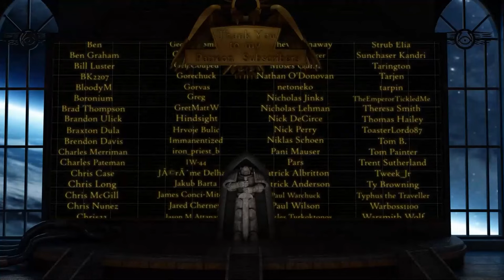The Siege of Vraks Part 6: Descent of Angels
Being the further chronicles of the Siege of Vraks, detailing the escalation following the entry of Space Marines into the war, including the Alpha Legion, and the Dark Angels.